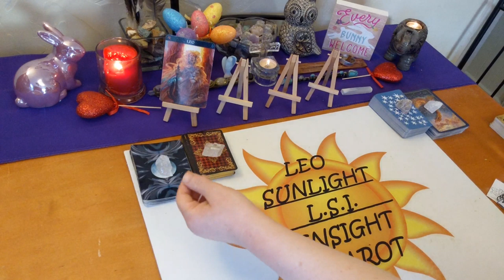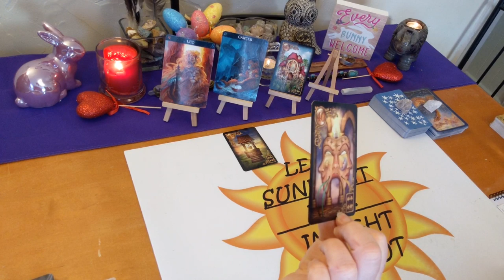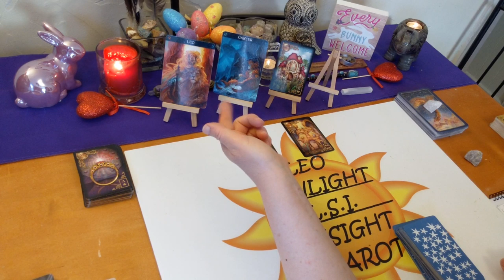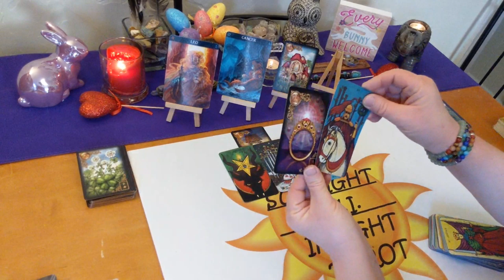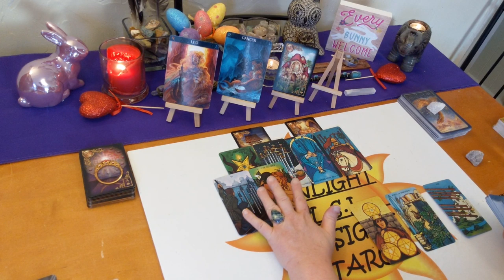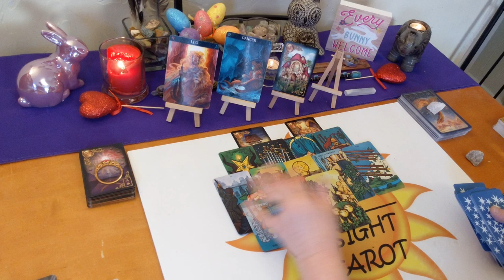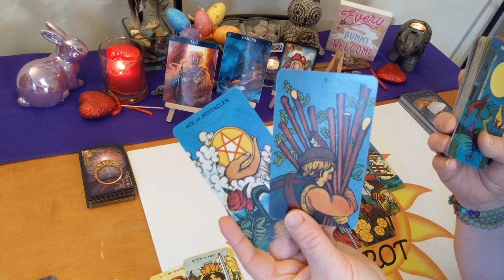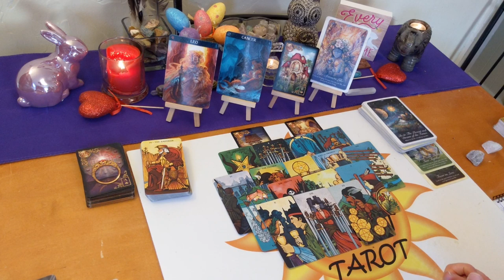Leo Love *Soulmate Union When the Time is Right For You* April 2020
♌Leo♌ Love Connection Tarot & Oracle Card Reading April 2020. Current Energy Between you & them. A look at your love connection situation. This has to be an actual connection of some kind.